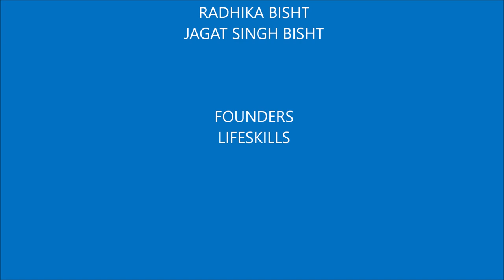LAUGHTER YOGA FREESTYLE: ANYTIME, ANYWHERE!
GENTLE LAUGHTER EXERCISES FOR PHYSICAL, MENTAL AND EMOTIONAL HEALTH IN DIFFICULT TIMES THAT YOU CAN DO INSIDE YOUR HOME
It's difficult, maybe even cruel, to laugh and celebrate in these harsh, perplexing times when thousands of our fellow human beings are dying of the corona virus. But there is no harm in  exercising and laughing gently inside home to maintain physical, mental and emotional fitness. On the eve of World Laughter Day, I am sharing one such routine for the benefit of all laughter lovers. Wishing everyone, in the north, south, east and west, health, happiness and peace! Happy World Laughter Day!